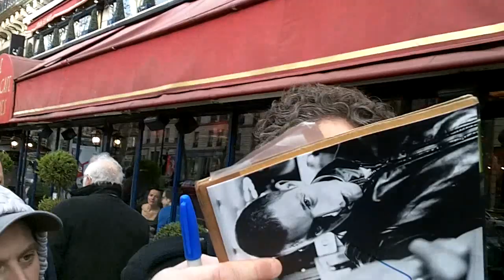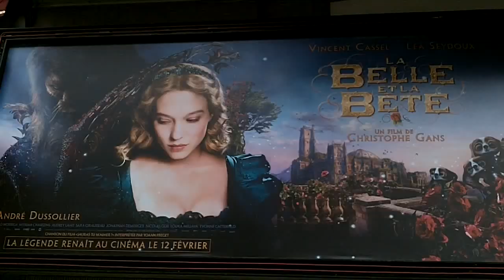Vincent CASSEL à Paris - Avant-première La Belle et La Bête dimanche 9 Février 2014